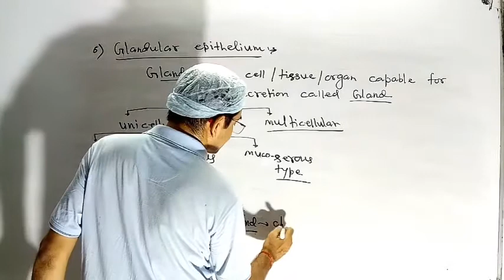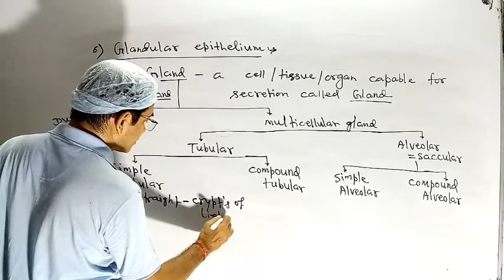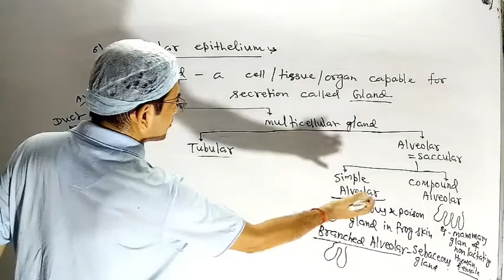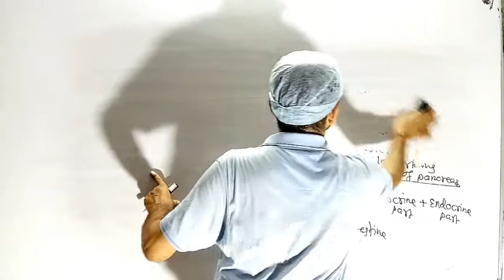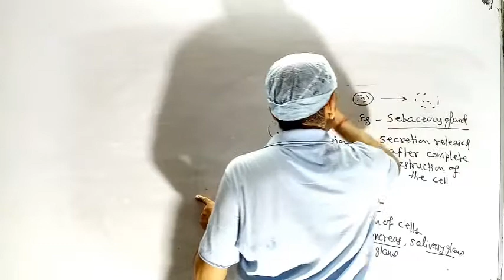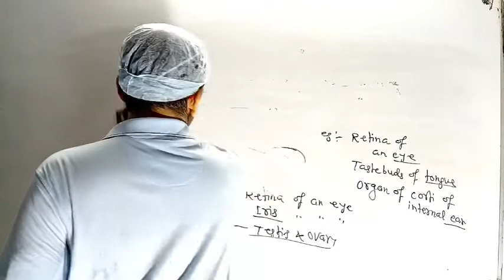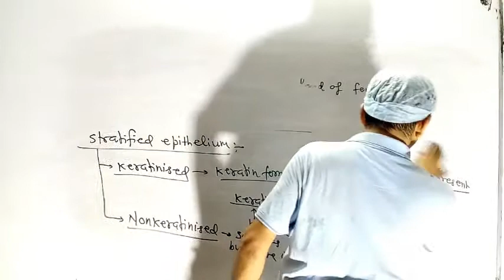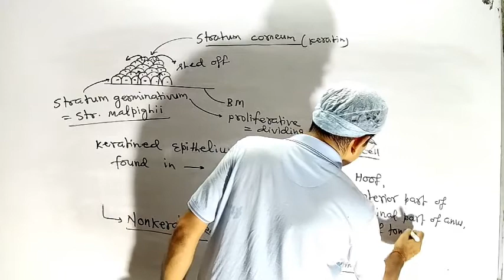LECTURE 12 CLASS 11TH NCERT UNIT 2 STRUCTURAL ORGANISATION IN ANIMALS